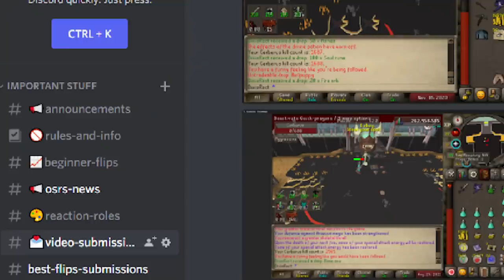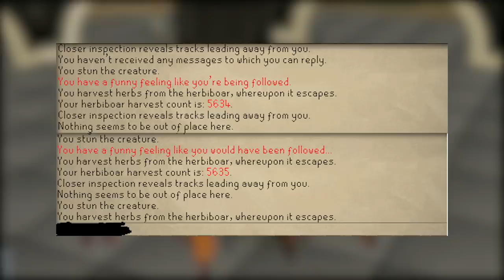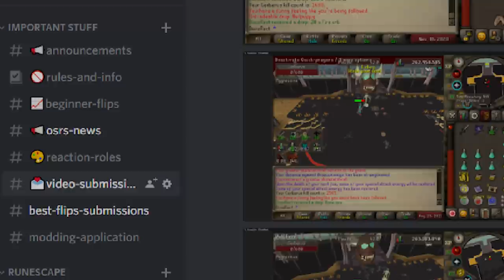These are the Rarest Drops in Oldschool Runescape! #16 [OSRS]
I am on a never ending quest to find the rarest recorded drops in oldschool runescape. Today we are back with another episode of the rarest drops series. Thank you for all your drop submissions over the last month.

Today I am featuring 10 of the rarest drops, that contain a variety of different osrs content. We have PvM drops, pet drops and skilling luck. Just a little bit of everything.

0:00 - Important Information
0:54 - Rimkus42
1:32 - Rare Drop #9
2:01 - Tore Up
2:54 - Hanzit
3:44 - Drop #6
4:40 - Drop #5
5:28 - CoolestManky
6:22 - Eu Mie
7:42 - Rare Drop #2
8:36 - Dyliotic

Music Used
Krik

Clan Chat:
"FlippingOSRS"

Gohma
CJ Rouse
Faerell 2000
Btd6 K1ng
Herieman
Mexose
Tyler Mccutcheon
Guy Fawkes
Brandton Graffin
Samon sounds
Septiikos
WolfoftheHunt
ndm0001
yoyosup 89
Timothy Chen
Basstich
MageOfLink
Whales FTW
Nova
Ocilot
Kush Patel
Clarko
William Corley
Vasil Cholakov
Michael